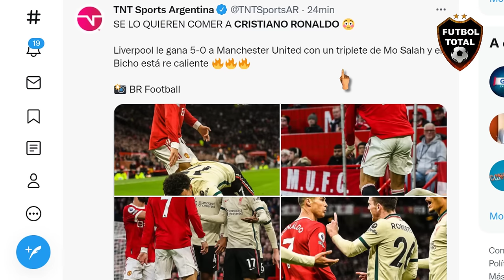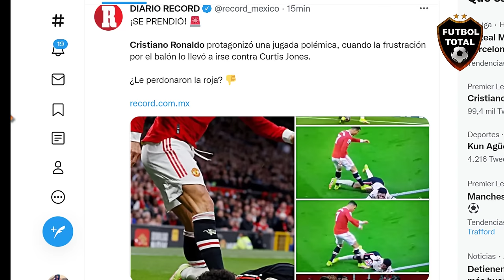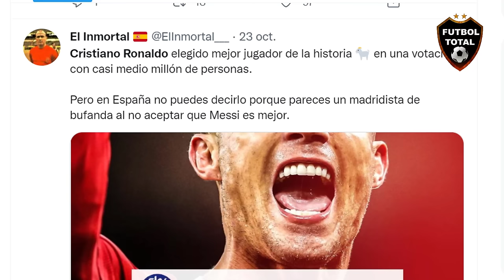ASÍ REACCIONA el MUNDO a LA PATADA de CRISTIANO RONALDO a JONES MANCHESTER UNITED vs LIVERPOOL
ASI REACCIONA EL MUNDO A LA PATADA DE CRISTIANO RONALDO A JONES MANCHESTER UNITED VS LIVERPOOL 0-5

ESTO DIJO LA PRENSA MUNDIAL:

¡SE PRENDIÓ!

Cristiano Ronaldo protagonizó una jugada polémica, cuando la frustración por el balón lo llevó a irse contra Curtis Jones.

¿Le perdonaron la roja?

SE LO QUIEREN COMER A CRISTIANO RONALDO Cara sonrojada

Liverpool le gana 5-0 a Manchester United con un triplete de Mo Salah y el Bicho está re caliente

Una pesadilla en el 'Teatro de los Sueños'

El Manchester United fue humillado por el el Liverpool y pierden 0-5 en Old Trafford

Salah imparable y marcó un hat-trick e hizo una asistencia

Cristiano Ronaldo fue perdonado de una roja y le invalidaron un gol

Cristiano Ronaldo : "Duermo bien por la noche. Me voy a la cama con la conciencia muy tranquila. Cerraré muchas bocas y seguiré ganando cosas

salah hoy, HAT-TRICK, asistencia, manita, MVP y triunfo histórico del Liverpool. Todo esto contra el Manchester United, en Old Trafford y con Cristiano Ronaldo en la cancha. Qué tarde de Mohamed Salah. ACTUACIÓN LEGENDARIA.

ole:  PALIZA HISTÓRICA DEL LIVERPOOL AL MANCHESTER UNITED!

 5-0 en Old Trafford con un Mohamed Salah en nivel estelar: hat-trick + una asistencia

A Cristiano Ronaldo le anularon un gol y Pogba fue expulsado por una falta que lesionó a Keita.

sport cennter: LE PERDONARON LA ROJA A CRISTIANO RONALDO!

🔔RECIBE NOTIFICACIONES CADA VEZ QUE PUBLICO UN NUEVO VÍDEO:
2. Dale Check a: "Recibir todas las notificaciones de este canal"
3. Dale a guardar